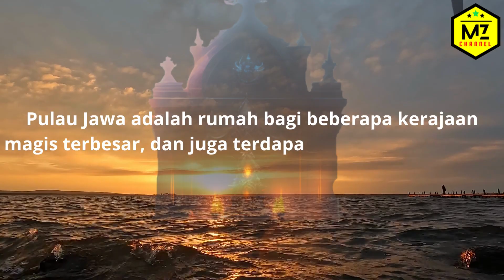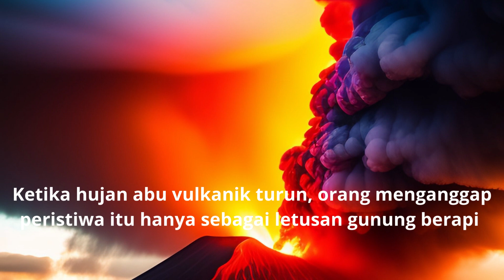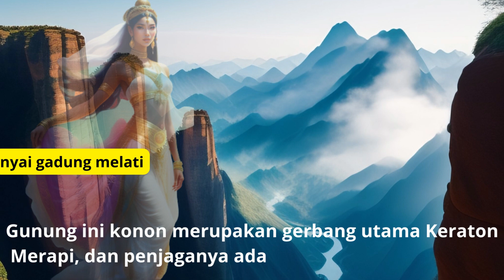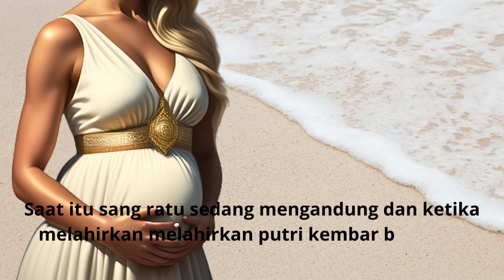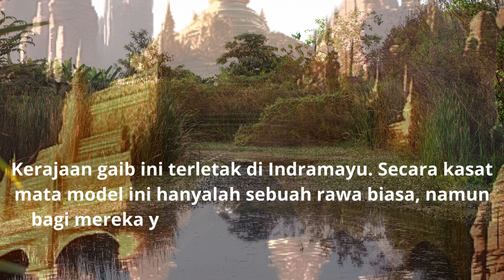KERAJAAN GAIB TERBESAR DI PULAU JAWA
Di antara legenda dan cerita rakyat di Pulau Jawa, terdapat satu cerita yang menjadi sumber keajaiban dan misteri yang tak terlupakan: "Kerajaan Gaib Terbesar di Pulau Jawa." Dalam dunia mistis yang memikat imajinasi, kerajaan ini disebut sebagai pusat kekuatan supranatural yang luar biasa.

Dikisahkan bahwa Kerajaan Gaib ini berlokasi di tempat yang tersembunyi dari pandangan manusia biasa, hanya dapat diakses oleh mereka yang memiliki hati yang murni dan kesucian batin. Tempat ini dipercaya menjadi rumah bagi makhluk-makhluk gaib, dewa-dewi, dan roh nenek moyang yang melindungi kehidupan di Pulau Jawa.

Kerajaan ini dipercayai memiliki keindahan dan kemegahan yang tak terbayangkan, dengan istana-istana indah yang terbuat dari permata berkilauan dan harta karun yang melimpah. Namun, akses ke kerajaan ini penuh dengan ujian dan tantangan, dan hanya segelintir orang terpilih yang berhasil menembus rahasia pintu gerbangnya.

Dalam cerita-cerita rakyat, terdapat banyak tokoh pahlawan yang berusaha mencari Kerajaan Gaib ini untuk mendapatkan hikmah, kekayaan, atau kekuatan supranatural. Namun, tak semua dari mereka mampu bertahan menghadapi ujian spiritual dan godaan yang menghalangi jalan mereka.

Cerita tentang Kerajaan Gaib Terbesar di Pulau Jawa memberikan pesan moral tentang pentingnya kesucian hati, kejujuran, dan ketabahan dalam menghadapi ujian hidup. Kisah ini juga mencerminkan kekayaan budaya dan kearifan lokal yang diwariskan dari generasi ke generasi.

Meskipun kerajaan ini bersifat gaib dan hanya ada dalam cerita, daya tariknya terus melegenda dan menyatu dalam budaya masyarakat Pulau Jawa. Orang-orang masih mempercayai keberadaan dunia gaib yang tak terlihat, memupuk kepercayaan pada keajaiban dan dunia spiritual yang mengelilingi kita.

Sebagai salah satu bagian dari kekayaan warisan budaya, cerita tentang Kerajaan Gaib Terbesar di Pulau Jawa terus menginspirasi, menawarkan pandangan baru tentang kehidupan, alam semesta, dan kekuatan-kekuatan di luar batas kenyataan yang kita kenal.